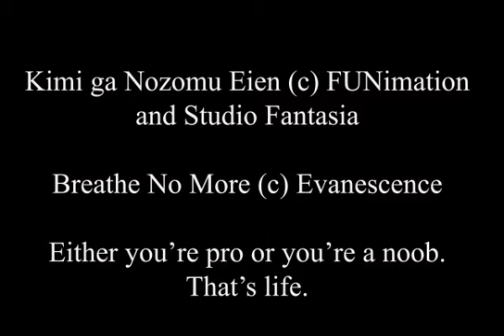Elegy - A Kimi ga Nozomu Eien AMV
My 2nd AMV.  Hope you enjoy it.  I own neither the anime nor the song used in production.

Series:  Kimi ga Nozomu Eien

Song:  Breathe No More by Evanescence